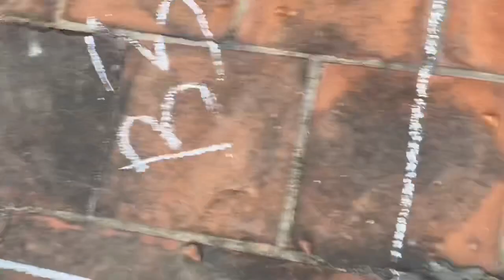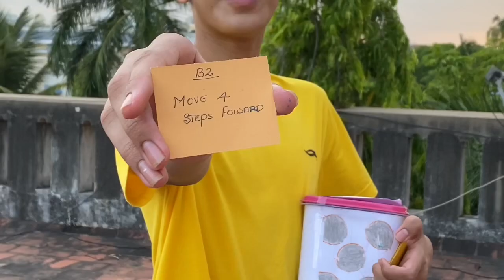Monopoly in Real life Challenge | Season 2